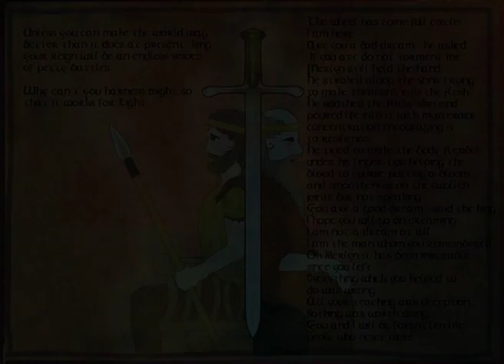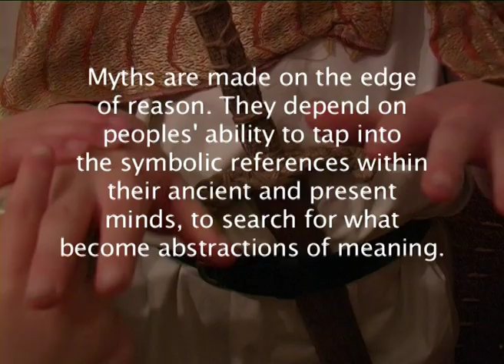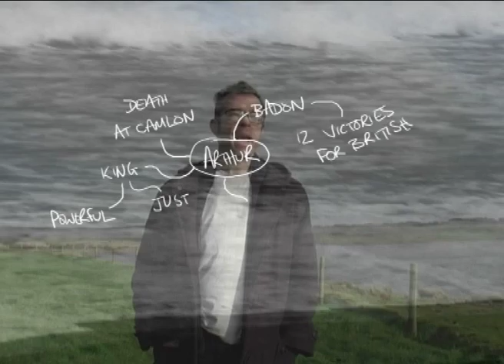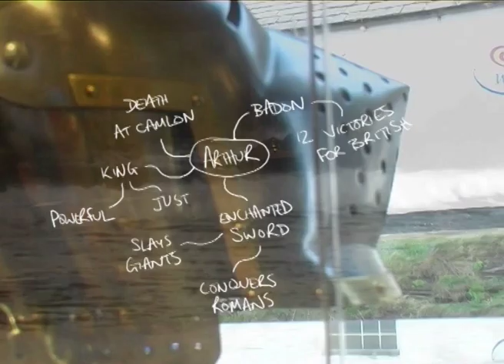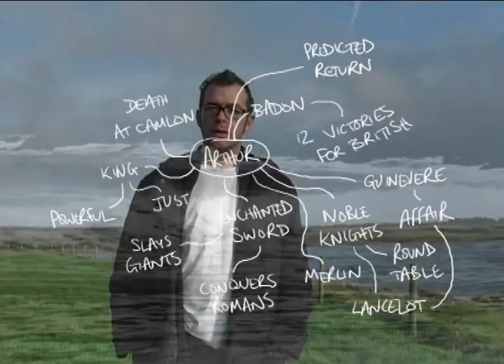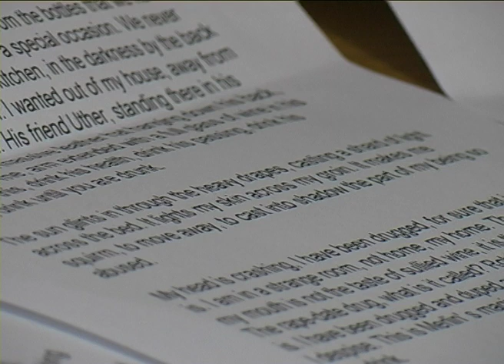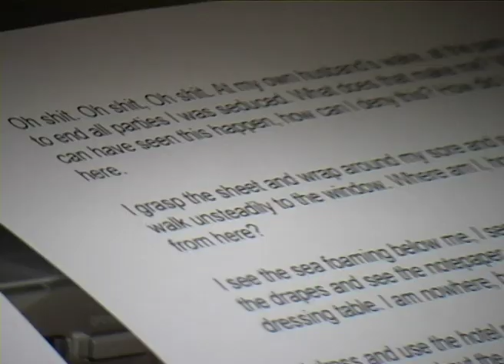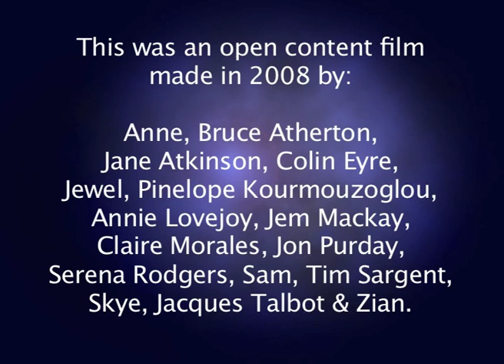Legend of King Arthur 2.0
Collaborative film created from a 5 day exhibition called "Participation" at Falmouth Poly (October 2007)